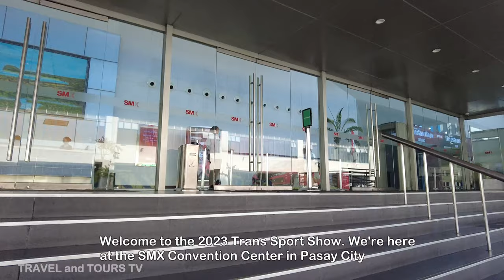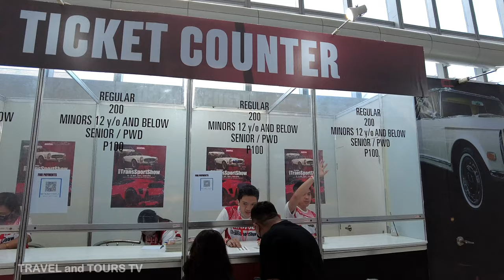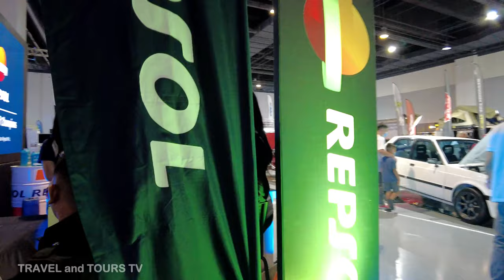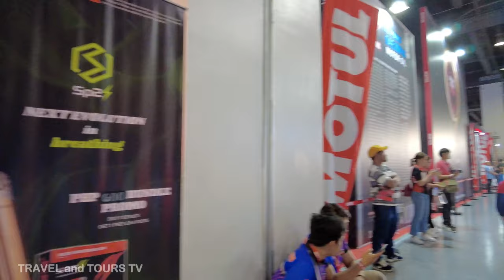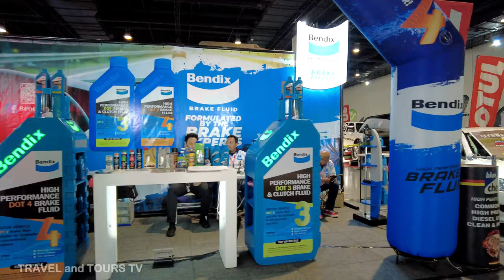TRANS SPORT SHOW 2023: Exclusive Walking Tour and Highlights at SMX Convention Center, Mall of Asia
Join us for an exclusive walk tour of the 2023 Trans Sport Show, held at the SMX Convention Center in the iconic Mall of Asia. Witness firsthand the longest-running car show in the Philippines as we showcase the event's highlights, including a wide range of restored and modified vehicles from the country's premier car tuners. From modern marvels like the Lamborghini Huracan STO to classic gems like the 1957 Ford Fairlane Club Victoria 500, this tour will give you an insider's look into the captivating world of automotive excellence. Don't miss out on our tour of the aftermarket booths, where you can explore a variety of car care products and accessories. Whether you're a seasoned car enthusiast or a curious newcomer, there's something for everyone at the Trans Sport Show.

Shot indoor lowlight with DJI Pocket 2